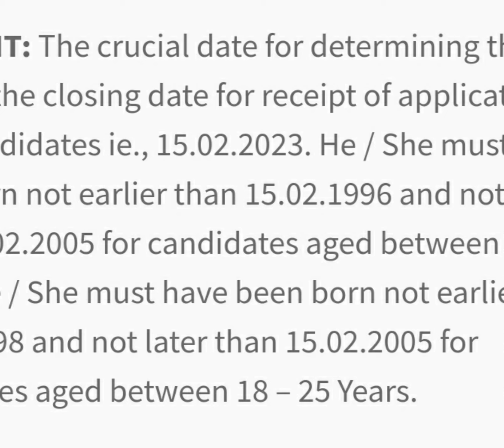सीमा शुल्क एवं केंद्रीय उत्पाद शुल्क स्पोर्ट्स कोटा भर्ती./ Seema shulk, kendriya utpad shulk sports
कैसे पहचाने कि आप कब तरक्की कर रहे हैं।

बहुत-बहुत धन्यवाद आपने अपना म्यूजिक सॉन्ग इस्तेमाल करने का मौका दिया मैं आपका बहुत अधिक आभार व्यक्त करता हूं।

यूट्यूब चैनल द्वारा हमेशा से सहयोग और सपोर्ट मिलता रहा था कि मैं आप तक जो जरूरी चीजें हैं उसे लेकर आ सको फिजिकल सपोर्ट संबंधी व अन्य भर्ती संबंधी जानकारियों को समय समय से प्रदान करने में हमेशा से यूट्यूब का सहयोग रहा जिसका मैं हमेशा ऋणी रहूंगा।

धन्यवाद दोस्तों.

HowtouseNCSMusicinyourvideos Without FearofCopyright

More from TechHelper Sabhajeet yadav.